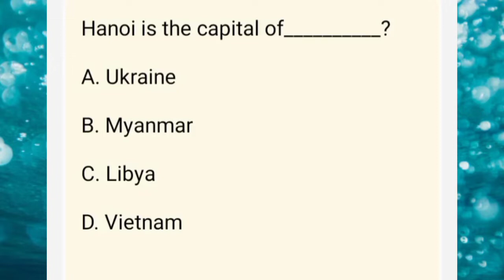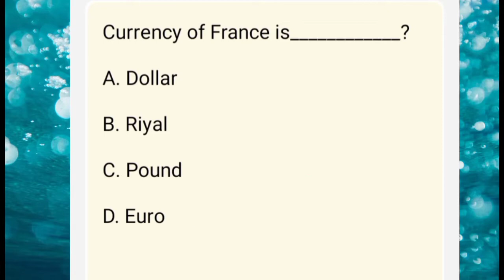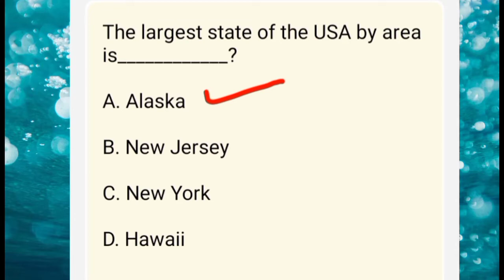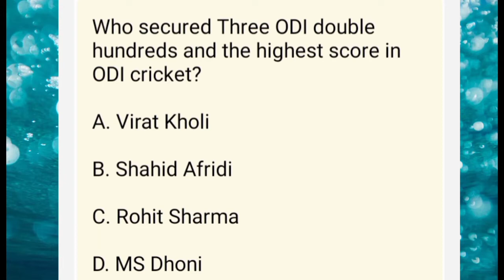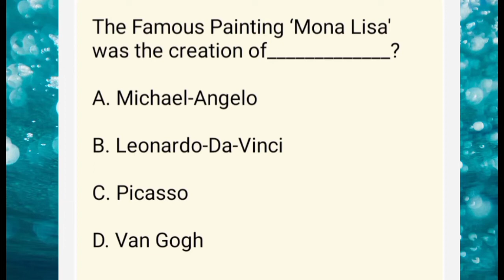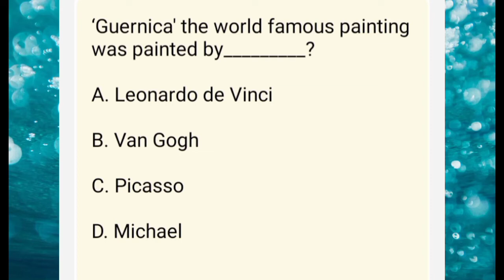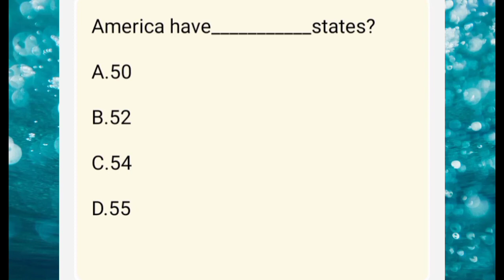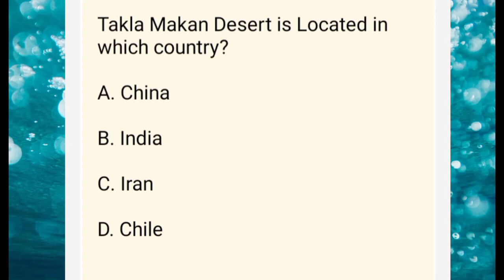100 General knowledge MCQs | 100+ General knowledge MCQs for CTD BPSC PCS FPSC NTS ISSB ETEA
general knowledge 100 mcqs,
100 general knowledge questions sainik school,
100 general knowledge questions in hindi,
100 general knowledge questions in kannada,
general knowledge 100 questions and answers,
100 general knowledge questions in english,
CTD Corporal general knowledge
CTD Corporal Balochistan general knowledge questions and answers
100 easy general knowledge questions and answers in english,
100 simple general knowledge (gk) questions and answers,
100 simple general knowledge (gk) questions and answers in hindi,
general knowledge top 100 questions